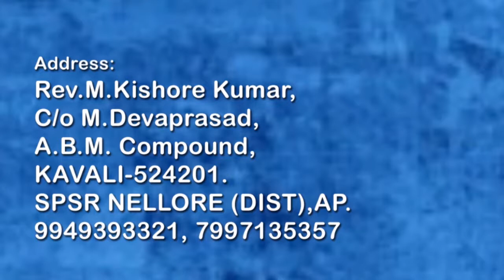PASTOR REV.M. KISHORE KUMAR 02-02-19